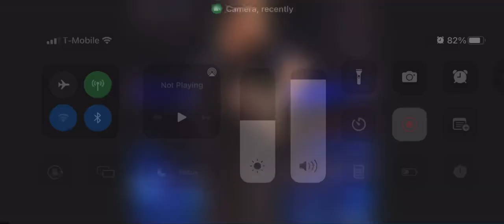May 10, 2022